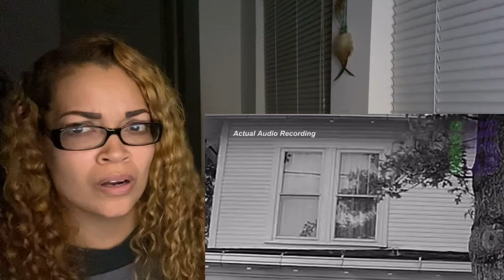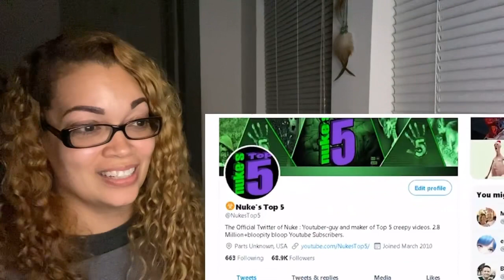5 SCARY GHOST VIDEOS You WONT Watch Alone! || NukesTop5 || REACTION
Welcome back fam! Tonight we are going to watch some spooky NukesTop5 “5 SCARY GHOST VIDEOS You WONT Watch Alone! Check out his page and feel free to sub his channel as well

We are going to be doing fun things with this channel so let’s grow our spooky fam 🙌🏽